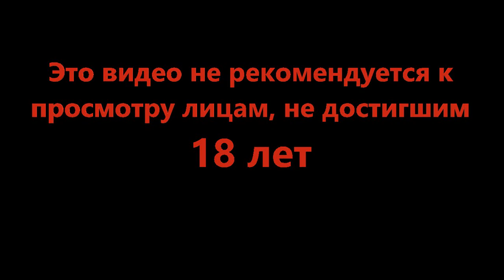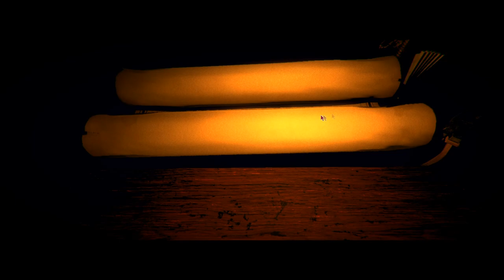Кровь и кости - Inscryption #1